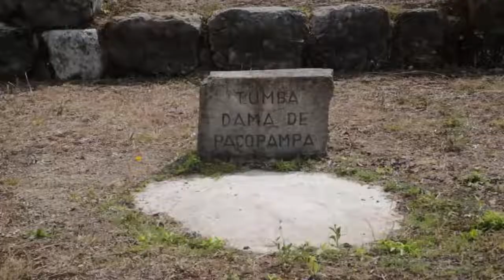Descubren en norte de Perú tumba de sacerdote de 3,000 años de antigüedad